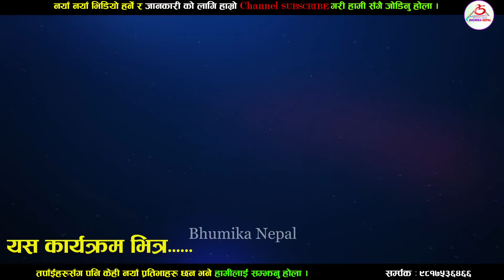भेल्लु बाजे भन्दा खत्रा आमा बाग्लुङ्गमा हेर्नुस ७० वर्षे जोस Galkote aama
नयाँ नयाँ खोज खबर, खेलकुद , मनोरन्जन,अन्तरबार्ता र नयाँ प्रतिभाको विशिष्ट स्थानको लागि
यस च्यानलमा  अपलोड गरिएका  हरेक अन्तबार्ता, रिपोर्ट  तथा  अन्य Video हरु कपि, Download गरी अन्य Channel मा upload गरेको पाइएमा प्रचालित नियम कानुन बमोजिम कडा भन्दा कडा कारबाही गरिनेछ ।

Host : Nishan Saru Magar
Camera :
Edit : Nishan Saru Maga